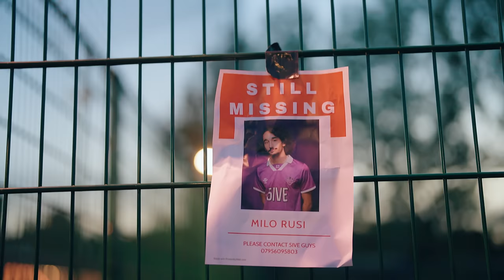5iveGuysfc - Hit Me Up ft Milo Rusi [Music Video]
The 5Guys Lineup song is FINALLY OUT! Let's get it everywhere!

Filmed & Edited - @VisualsByDominic
Produced - JrJigga/Jr James

Lyrics:

Hit me up when you get home
She was like get off your phone
We were alone
Get a sweet one and then ghost
I try and live by that code
I try and win with my bros
5ive Guys you know how it goes
Don’t even smoke
She got me wavey it’s jokes

Still up at five
What am I like
Hey girl you up we can vibe
Cross my heart I hope to die
I hope to die…
When I say I wish you were mine
No I don’t care bout these likes
Music maker every time
Not gonna lie
They say that im not her type
She still calling me at night

Make plans with all of the mandem
Dream big dream bigger expand it
Stan scored three that’s pretty much standard
Throwback realised we’d come far
Just some boys and some bandits
Got a smile on my face
Showing my teeth like baby what’s happening

We were alone
5ive Guys you know how it goes
Don’t even smoke

I try and win my bros
5ive guys you know how it goes
She got me wavey it’s joke
We were alone
5ive guys you know how it goes
Don’t even smoke

EA FC 24 SOUNDTRACK
FIFA SOUNDTRACK
BEST FIFA SONGS
TOP 10 FIFA SONGS
GET THIS SONG ON EA FC